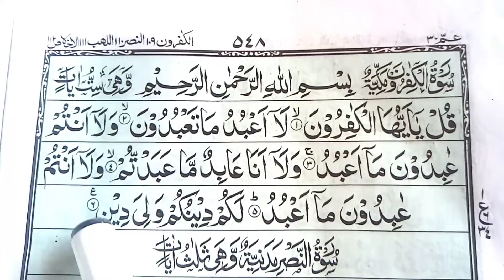Surh AL Kafirun (EP5)HD Video beautifull viec || Daily telawat Quran 💔💔💔💔💔💔💔💔❣️❣️❣️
surhAlkafirun surhAlkafirun surhAlkafirun surhAlkafirun surhAlkafirun surhAlkafirun surhAlkafirun surhAlkafirun surhAlkafirun surhAlkafirun surhAlkafirun surhAlkafirun surhAlkafirun surhAlkafirun surhAlkafirun surhAlkafirun surhAlkafirun surhAlkafirun surhAlkafirun surhAlkafirun surhAlkafirun surhAlkafirun surhAlkafirun surhAlkafirun

  EP3 HD video || Daily telawat Quran

-a4CaBbbz-svMxzYj22EA